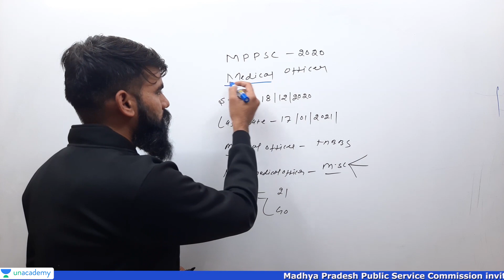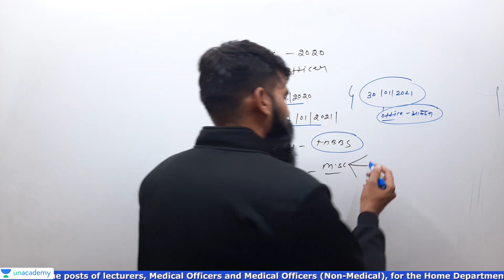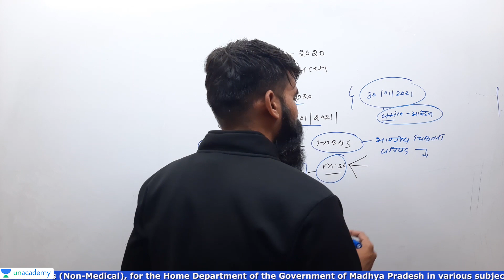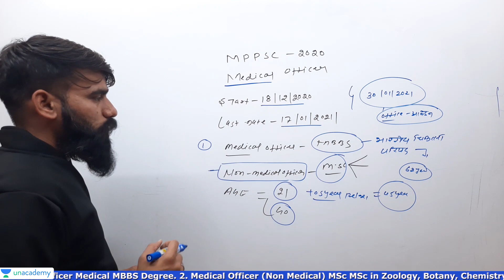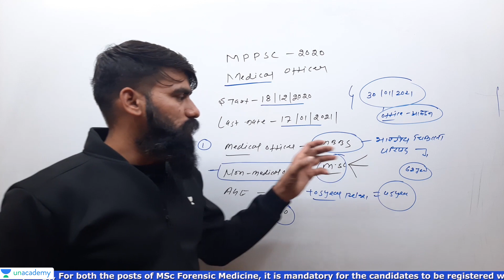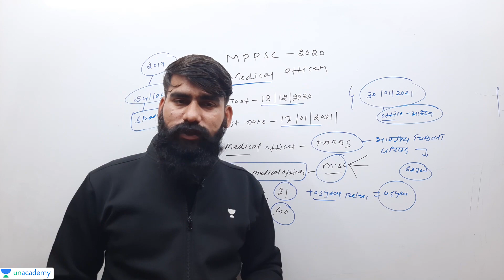MPPSC मेडिकल ऑफिसर भर्ती सूचना | MPPSC Medical Officer Notification | Gaurav Sharma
Welcome to Unacademy - MPPSC & VYAPAM, your one-stop solution for MPPSC & Vyapam Exams. Top educators of Madhya Pradesh will be teaching you daily on this channel. We will cover the entire syllabus, strategy, updates, and notifications which will help you to crack the MPPSC Prelims & Mains, Answer Writing Series & other MP Government Exams.

In this session Gaurav Sharma Sir will be taking a session on MPPSC मेडिकल ऑफिसर भर्ती सूचना | MPPSC Medical Officer Notification. This topic will be a comprehensive coverage and will help students writing MPPSC Prelims & Mains.

Gaurav Sharma Sir is one of the Top educators for MPPSC & VYAPAM, with over 10+ years of teaching experience.

1. Learn from your favorite teacher
2. One Subscription, Unlimited Access
3. Real time interaction with teacher
4. You can ask doubts in live class
5. Download the videos & watch offline
6. PDF Notes in English & Hindi
7. Over 25000+ Question Bank
8. Free Mock Tests & Practice Questions for MPPSC Prelims and PEB Exams every month.
9. Exclusive Bi-Monthly Current Affairs Magazine (in Hindi & English)
10.Daily Live T20 Quizzes (20Qs in 20 min) with Paper Analysis.